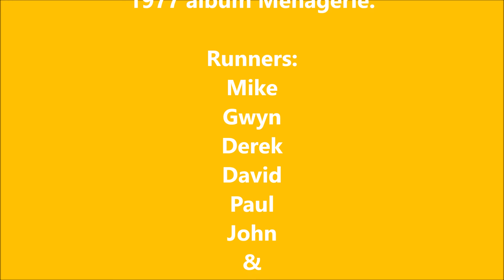15 May 2021 Durrance Lake Figure 8 and Swim